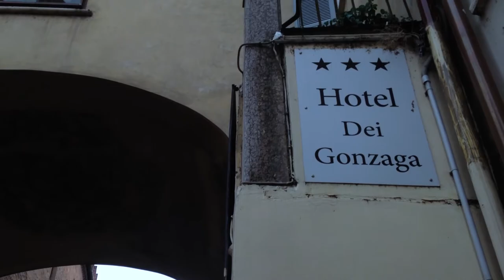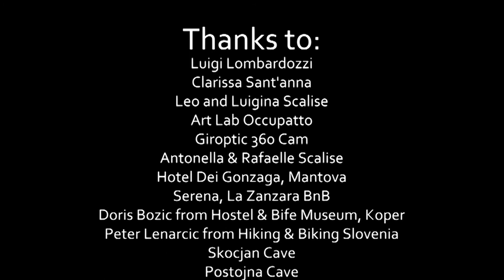Bike trip from Italy to Slovenia - Episode 2, Parma to Mantova (The unexpected happened)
In this episode, we finally left Parma and started our trip. Fernanda was quite tired already and then the unexpected happened.